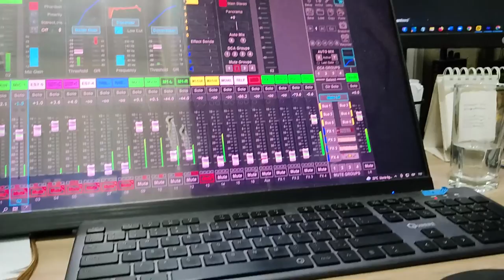Saramonic Blink 500 B2 2 para comunicación multimedia